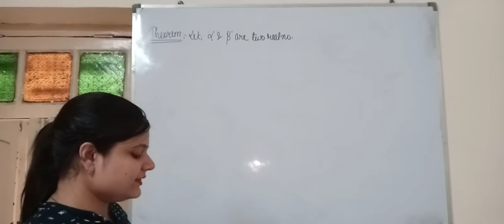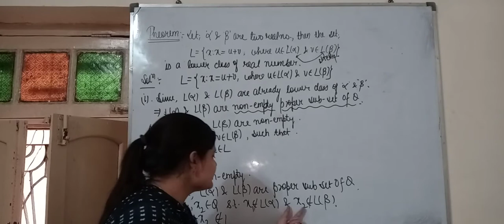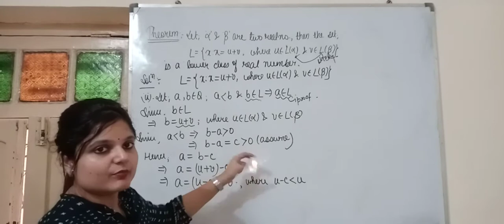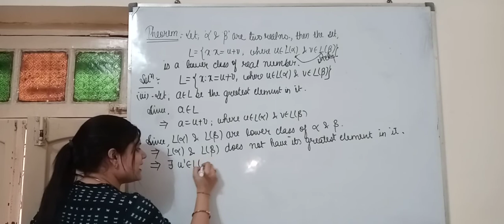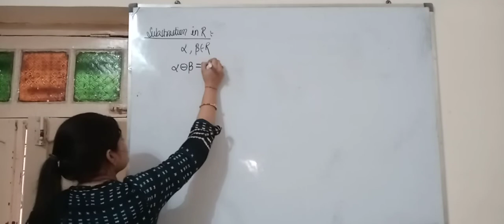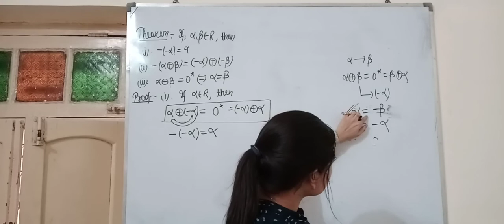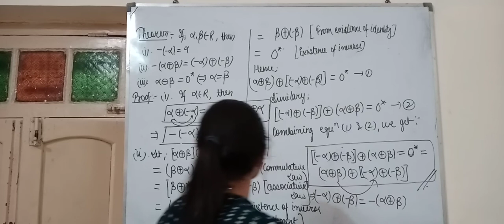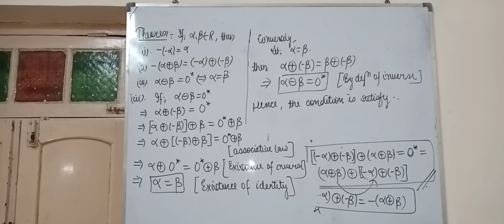Dedekinds theory lec-7 (real analysis)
substraction of real number